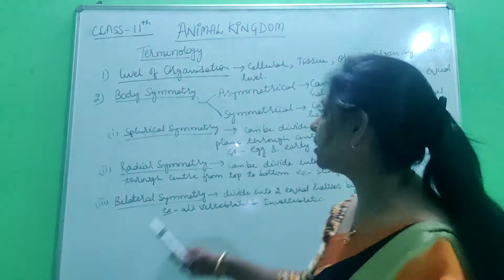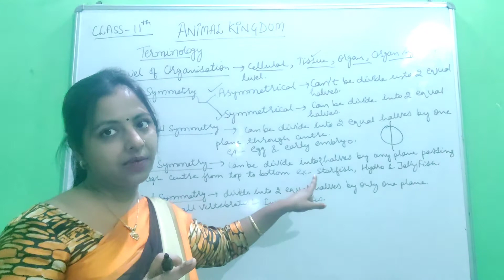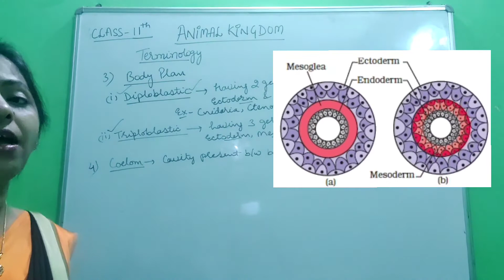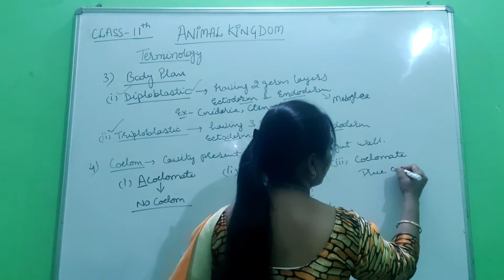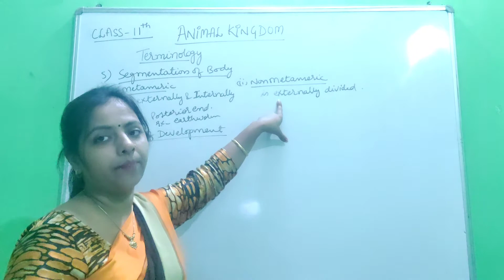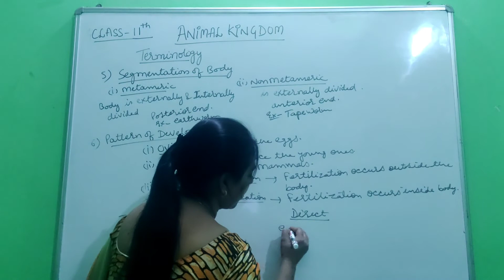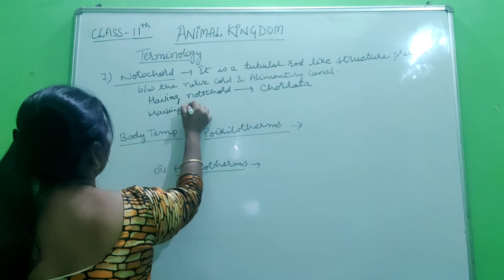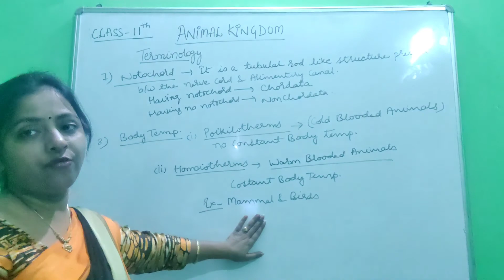Class 11th || Chapter -: Animal Kingdom || Topic -: Terminology || By Deepti Jain